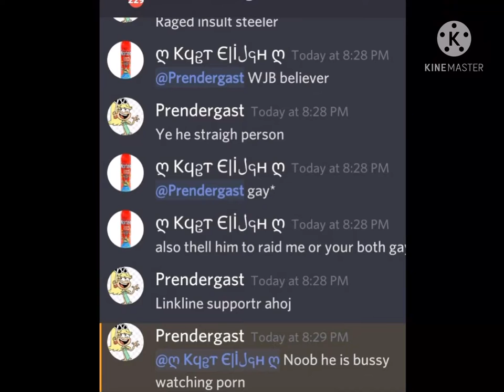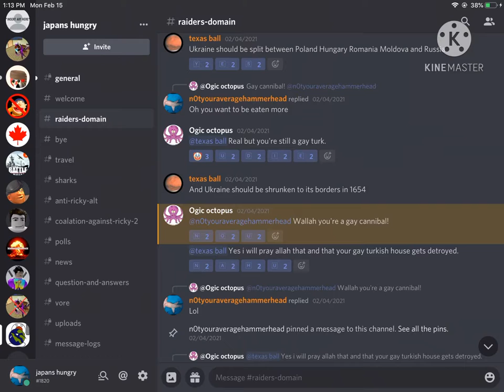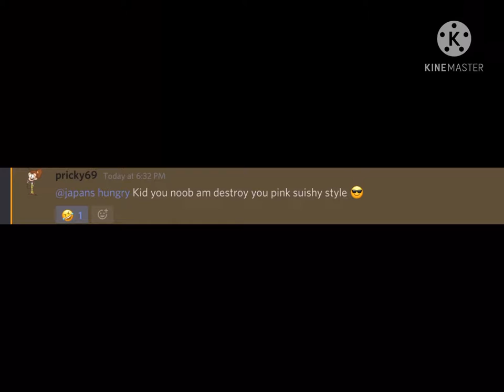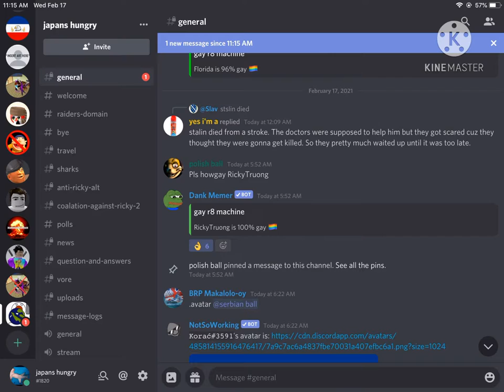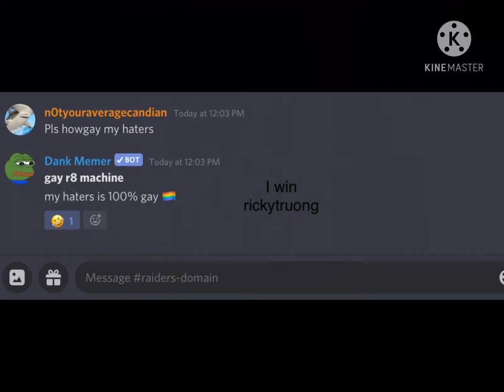Rickytruong being stupid complication 6 for those who love stupidity